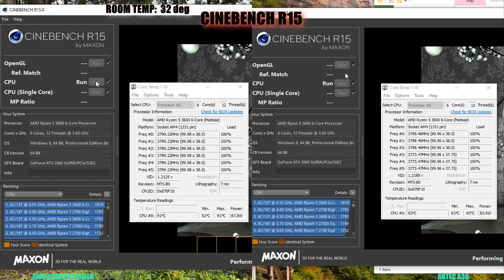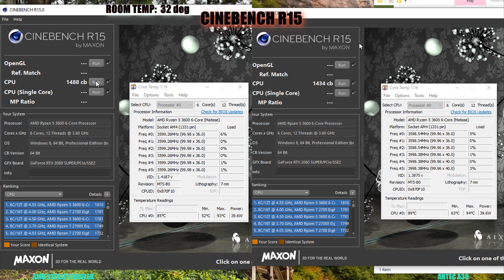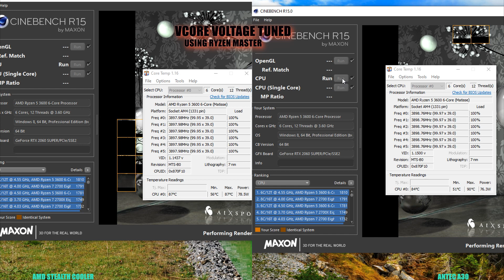Antec A30 with Ryzen 3600 | Installation , Performance vs stock cooler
AMD Ryzen 5 3600 Stock Cooler vs cheap After Market Cooler Cheap

Antec A30 LED air cooler - Is it better than AMD stock stealth cooler  ?  tested with Ryzen 5 3600.

Test Details

Room temperature -  32 deg

2x8GB adata D41 3600mhz
RTX 2070 super
650 watts power supply